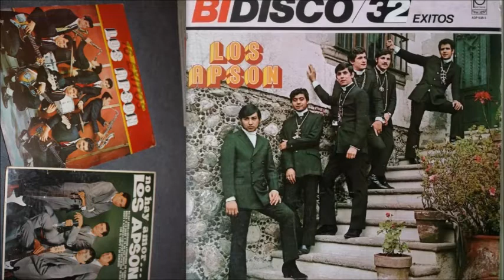los apson cuandoera una jovencito